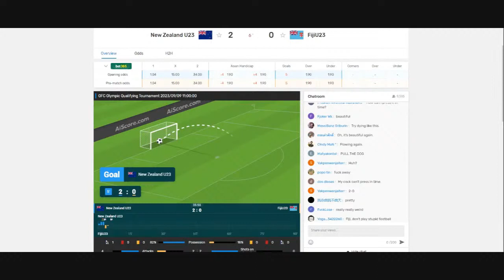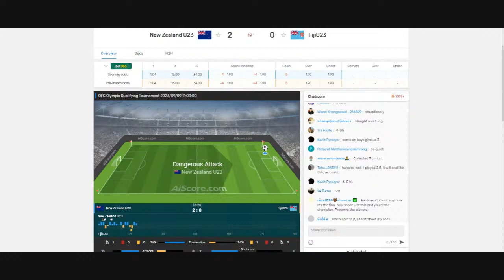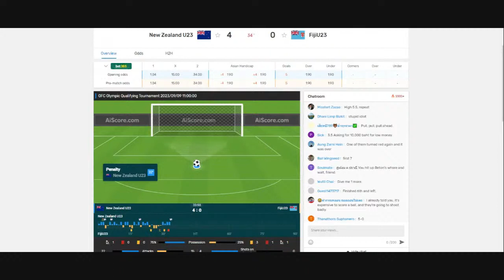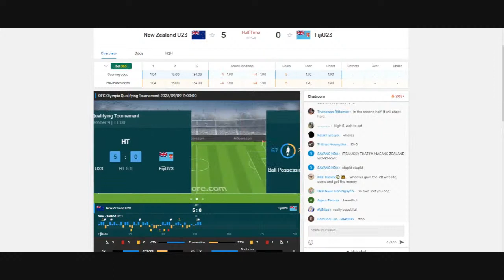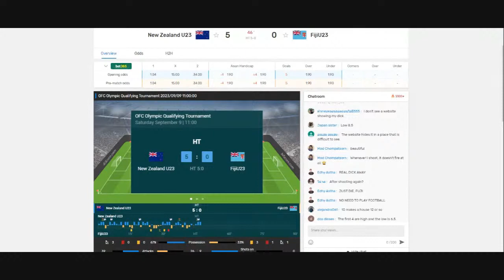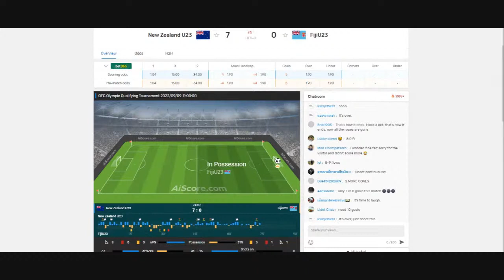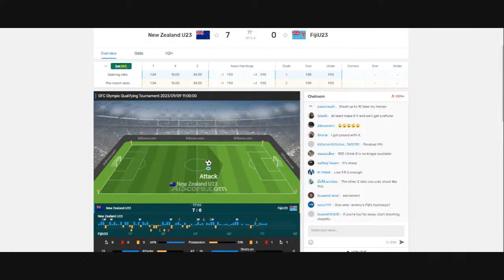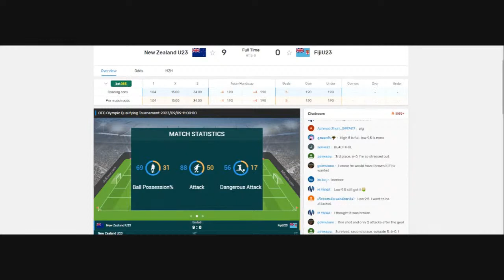🔴 NEW ZEALAND U23 - FIJI U23. LIVE HD. OCEANIA OLYMPIC QUALIFYING TOURNAMENT. (UNINTERRUPTED)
★ FS MICRONESIA 0-46 VANUATU ★ 2015 Pacific Games (U-23) - All Goals ★,Australia U-23 v New Zealand U-23 Game Two Highlights,WATCH LIVE | Australia U-23 v New Zealand U-23 at Campbelltown Stadium,New Zealand vs Fiji | OFC Men's Olympic Qualifier | 30 August 2023,9:38:47
Now playing
U23 Nationals | D-League 2023 - Day 4,New Zealand vs Vanuatu | OFC Men's Olympic Qualifier Semi-Final | 6 September 2023,U23 Nationals | D-League 2023 - Day 3

new zealand fiji sign agreement to boost defence ties
fiji to new zealand by boat time
fiji to new zealand by ship
fiji to new zealand by boat distance
fiji to new zealand by road
best time to visit fiji and new zealand
how far is fiji from new zealand by plane
how to get fiji police clearance from new zealand
vfs global fiji new zealand
how to get to fiji from new zealand
best time to go to new zealand and fiji
how long is the flight from new zealand to fiji